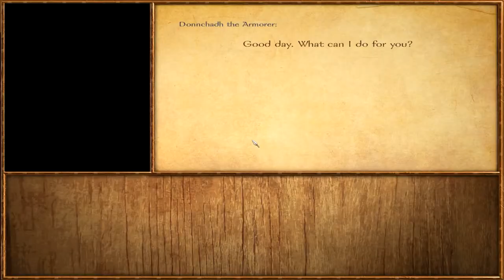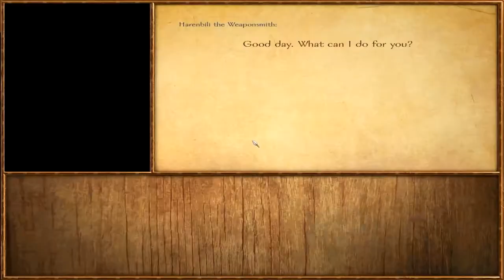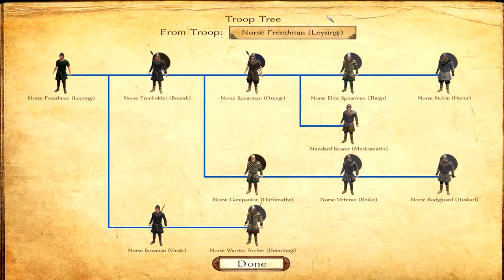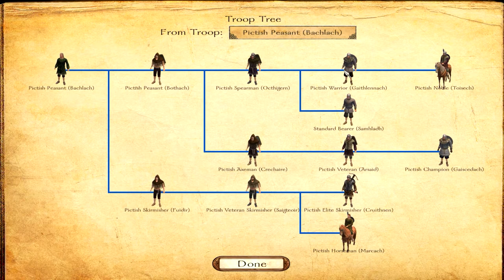Mount and Blade: Warband DLC - Viking Conquest (Let's Play | Gameplay) Episode 50: Useless Axe